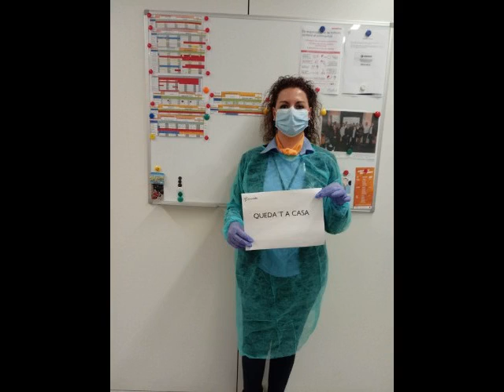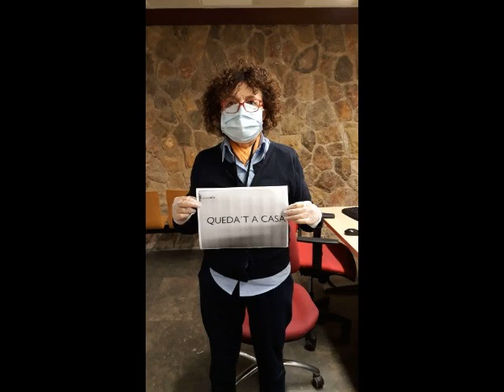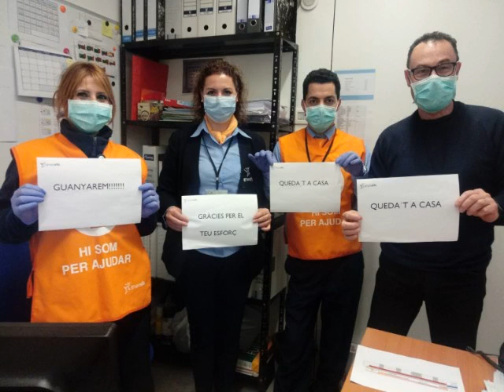Agraïment del personal del Grupo SIFU - Hospital de Reus i Grup Salut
El personal del Grupo SIFU que treballa a l’Hospital Universitari Sant Joan de Reus i als diferents centres del Grup Salut, ens fa arribar aquest 🎥 vídeo d’agraïment a tots els professionals que estan realitzant la seva tasca en aquests moments tant difícils. 🥰💪 Gràcies pel vostre esforç! QuedatACasa i 🌈